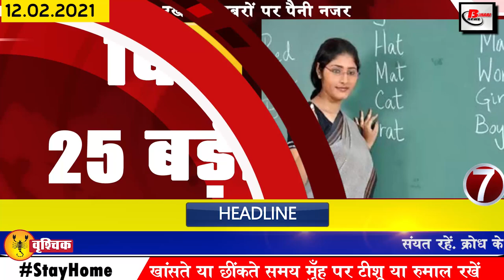Daily Bihar news 12th Feb2021.Info of CM Nitish Kumar,BPSC,Patna Metro,Mahabodhi temple, Patna Zoo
Daily Bihar news of all districts in Hindi i.e. 12th February 2021.Info of Cm Nitish Kumar,BPSC,Patna Metro,Madhepura, Mahabodhi temple, Patna Zoo, Buxar, CM Nitish Kumar
1. State Health Society, National Health Mission, Patna removed vacancies
State Health Society, National Health Mission, Patna has demanded application for 222 posts of Lab Technician. Candidates must have 10th / 10 + 2 / DMLT / BMLT degree in case of educational qualification for these posts. And the eligible candidates can fill the application by going to the official till the last date - 01 March 2021, along with this, you can get all the information related to these posts by going to the weblink given in the below description box.
2. Now green gold will spill from the rice bowl
3. Strict action against negligent construction agency under tap water scheme
4. RJD will field candidates in five seats in West Bengal elections
5. Start-up business reaches 150 crores in Bihar
6. Bihar to now appoint HPS and Associate Professor of BPSC
Secretary of the Department of Science and Technology,Lokash Kumar Singh, has recently released his statement under which he has told that the appointment of the Head of Department and Associate Professor etc. in various engineering colleges and polytechnics of the state will be done through the BPSC to tell you for your information. Give these appointments to be conducted only through interviews.
7. High school teachers of Bihar will get study leave only once
8. Micro Containment Zones to be created in high transition zones
9. Patnametro assigned to agency
10. The first installment of the housing scheme will be available in Bihar by February 13
11. M Passport App will be launched in Bihar from March 1
12. In the Maharishi of Madhepura, you will see a lot of special things in the descent land
13. Now click in one click
14. Selfie and videos will no longer be available in Mahabodhitemple
15. Sonachur rice will be made the identity of Buxar
16. Bambu restaurant will open outside
Outside Patna Ju, now people are going to get arrangements for dinner as well as day, under which a beautiful Bambu restaurant is going to open in the vehicle parking complex outside Gate No. 1 of Patna Junction soon after which people other than the day By 9 o'clock in the night, you will be able to enjoy the delicious dishes, about this, the Zoo administration will start planning, its proposal will be sent to the Department of Environment, Forest and Climate Change for approval. It is being hoped that soon this restaurant will be opened, after which the catering will be better for the visitors who visit Zoo, after which tourists who come to visit Zoo will be able to enjoy dinner with family members.
17. Garbage may once again accumulate on the streets of the capital
18. The weather will be clear only after February 15
The weather patterns in Bihar are going to change soon. If the weather is to be considered, due to the cyclonic winds and the moisture coming from the Bay of Bengal, the temperature in 19 districts of North Bihar is going to be stable, although meteorologists in some places It is also expected to trim hair. According to meteorologists, clouds can be seen in many districts of Bihar today, although now the possibility of improvement in the weather has been expected only after 15 February.
19. Mangal Pandey said that RJD did not get double digit votes in Bengal Assam
20. Deputation of 21 policemen including Inspector and 8 Inspectors.
Police Headquarters has recently taken a big decision regarding the deputation of many police personnel, under which Police Headquarters IG has deputed 21 policemen including 2 Inspectors and 8 Inspectors, all these police deputies have been trained in Soldier training at Nathanagar in Bhagalpur district The school and the BMP Training Center in Dumrao in Buxar district have been made, all these officers will train the new soldiers. According to the letter issued by the General Inspector of Police Headquarters, deputation of these policemen is being done for 6 months.
21. Today's date is recorded in India's history for several reasons.
22. Vijay Chaudhary took over the education department
23. CMNitishKumar meets Prime Minister Modi
Chief Minister Nitish Kumar is visiting Delhi these days, where he first met Home Minister Amit Shah and JP Nadda, now he met Prime Minister Narendra Modi on the last day, under which he talked about the development works of Bihar as well There was also a discussion on giving speed to development works in Bihar.
24. Syed Kirmani gave special attention to Rishabh Pant
25. Delhi Police files fraud case against Sapna Chaudhary
26. Tej Pratap sent affidavit from all over Bihar